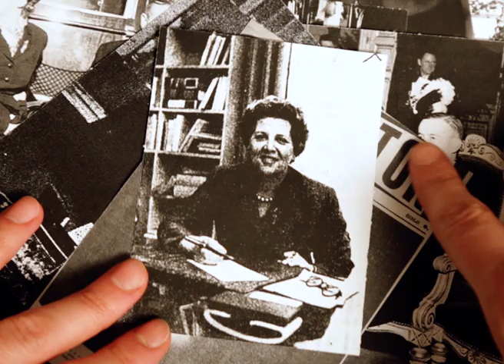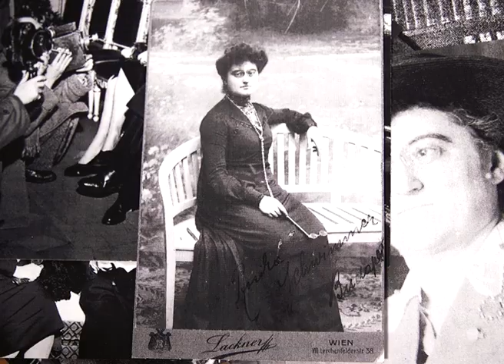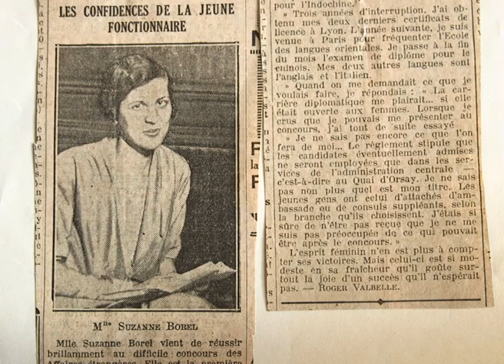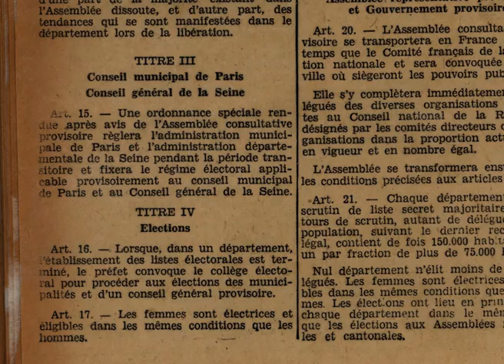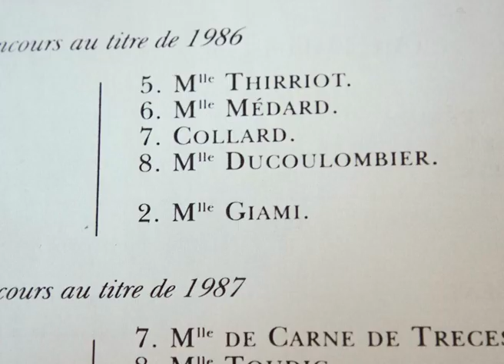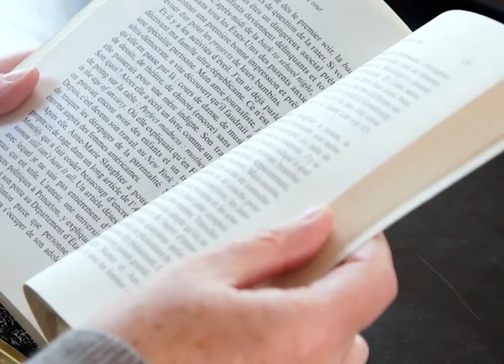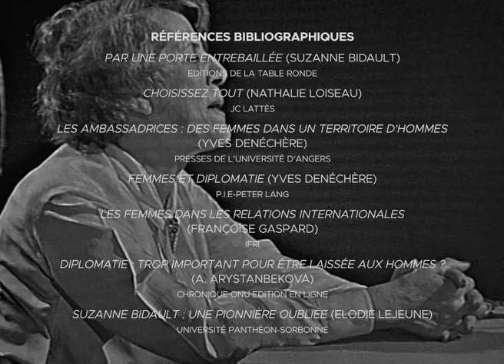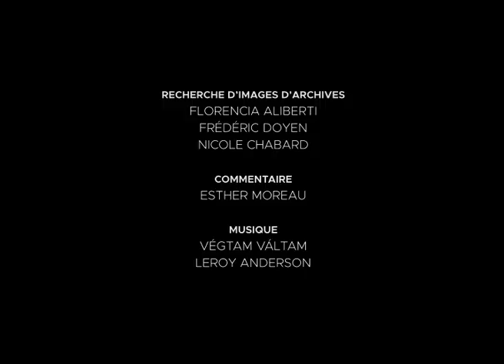Journée internationale des droits des femmes - Par une porte entrouverte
Le film "Par une porte entrouverte" évoque, à travers des archives parfois méconnues, le parcours de ces pionnières qui sont parvenues, contre les résistances, à se faire reconnaître dans un milieu longtemps strictement masculin et témoigne du chemin qui reste encore à parcourir.

Instragram : @francediplo